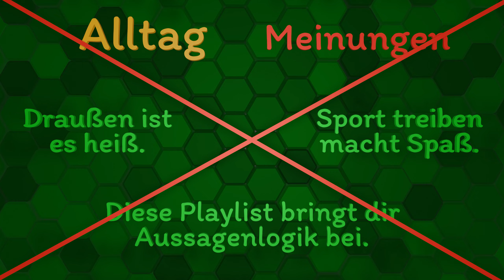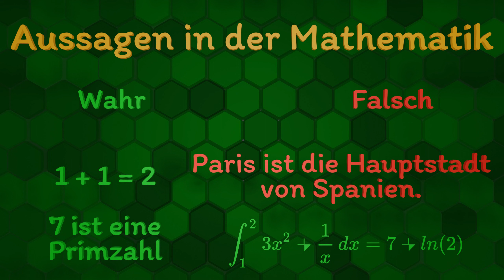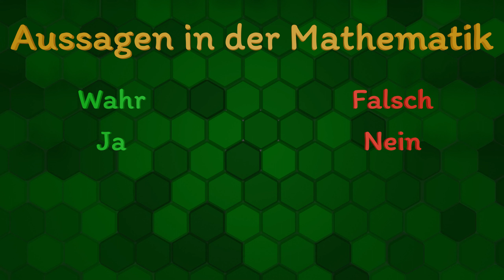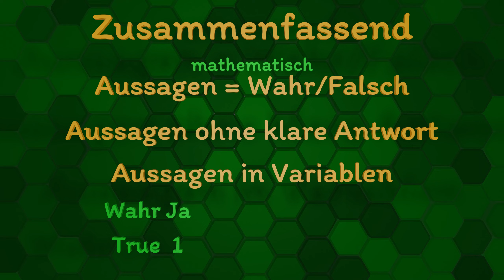Was sind Aussagen? ☆ Boolsche Algebra #001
In dieser Tutorial-Reihe geht es um Boolsche Algebra, also rechnen mit Aussagenlogik! Aussagenlogik spielt für jeden Mathematiker und auch Informatiker eine große Rolle. Daher widmen wir uns diesem Thema hier aus theoretischer Perspektive, um dann später damit komplexere Themen behandeln zu können!